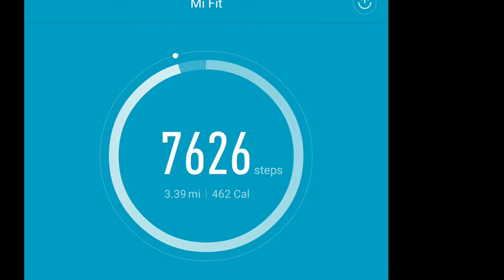Is the Mi Band 1S step counter accurate? See the result of the 1000 step test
Some people have said that the step counter of the Mi Band 1S fitness band isn't accurate. I decided to perform my own test to see how accurate the Mi Band is in counting steps over a 1000 step test.